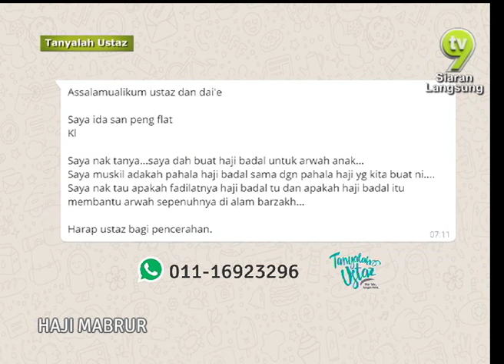Tanyalah Ustaz - Haji Mabrur 1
UST MD GHAZALI IBRAHIM
Impian setiap umat Islam yang menunaikan rukun Islam ke 5 ialah untuk mendapatkan haji mabrur. Ustaz akan mengupas persoalan bagaimana untuk mendapatkan ganjaran demikian.